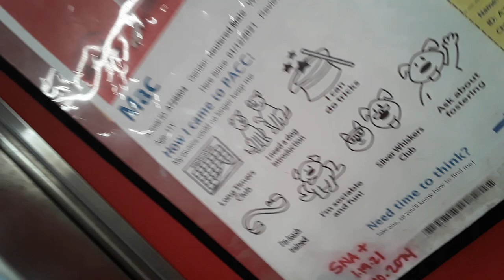Old film❤️Mac 11y A728504 Kennel 82 pod 3 PACC shelter blue sna+❤️4-24-2021Adopted6-12-2021 220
❤️Mac 11years old A728504 Kennel 82 pod 3 PACC shelter blue sna+❤️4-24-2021Adopted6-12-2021 Mac loves having people near and I believe his heart genuinely relishes our soulful companionship over his unending hollow leg hunger desires❤️ Mac is one I love being around because he knows me and I know him so we have a familiar dance formula which seemingly lingers unseen regardless of if my doggie snacks are missing❤️ Mac appeared as if he was also enjoying chewing up some x-shaped doggie yummies, which were supposedly good for his chompers❤️ Mac has always hardly had any problems munching down on hard kibble or bones, even so, I was breaking down his edibles a dab and giving him his added rubbery goodies as a small change up to his regular meals❤️ Mac's looking off can be kind of a common affair, regardless, he usually has a huge loving open muzzle smile while he holds his horses a few steps from my presence❤️ Mac is one whom I love beyond words and he has shown me a bunch concerning how I can impress upon him my heart in a favorable dosage❤️ Mac was a speck discomposed, racing around some, so I began pondering maybe I had placed a hand on his back(which commonly makes him uneasy) or perhaps he needed do his "business" and he wished he had his space from me❤️ Mac even came by my side so he could gobble down some of his dished kibble and indulge in a lollygagging drink, which he'd never really done before from which I could recall❤️ Mac had a small mess by his kennel divider so I'm believing he may have been feeling a smidge yukky in his belly which would explain some of his uncomfortable behaviors❤️ Mac, perchance, had problems processing a doggie snack so I'll be more careful when I feed him next time❤️ Mac's overall well being is very deeply important in my heart❤️ Mac is my buddy❤️